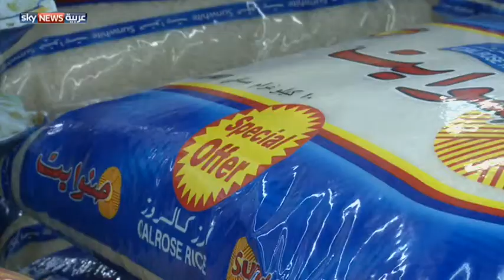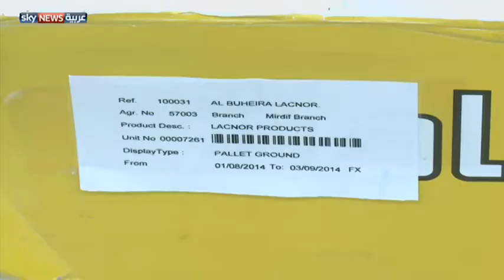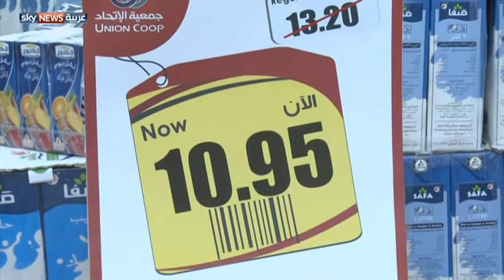عروض البيع و"الاستغلال"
يعد استغلال البقالات لعروض البيع في الإمارات، ظاهرة تؤرق الكثير من المستهلكين ومنافذ البيع على حد سواء، حيث تقوم البقالات بشراء كميات كبيرة من السلع التي تشملها تلك العروض بغية إعادة بيعها بأسعار مضاعفة.